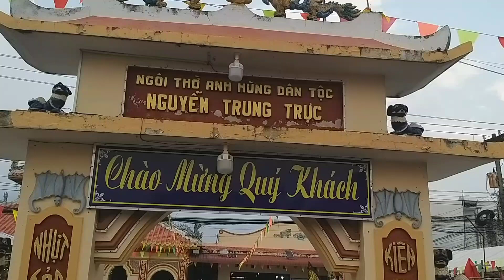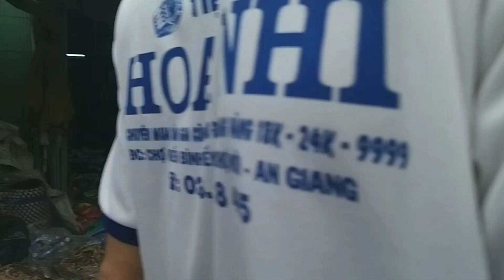Lễ nguyễn trung trực hôm nay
Lễ hội giỗ ông nguyễn trung trực được tổ chức tại chợ mới hôm nay 27/8/2023 streetfood #2023 foodshorts @chototangiang @chototlongxuyen67